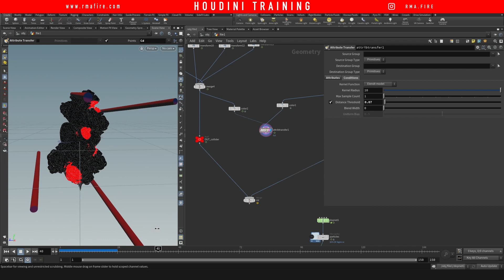Gold explosive liquid in Houdini and Redshift | PREMIUM TUTORIAL TRAILER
Lets look into creative ways to use flip fluids in houdini. In the following tutorial, will design a beatiful composition utilizing a sculpture and roses. Will turn the assets into particles and cover how to setup a flip fluid simulation with the geometry as liquid and colliding objects that will make some areas of the geometry splash. We are going to look into ways to make the particles un active and then activate only when the colliding objects are at a certain distance to the particles, making it feel as if a solid piece of gold has specific areas exploding. Ill show you how to utilize vdbs instead of flipfluid surface to generate custom meshes and then will go over texturing, lighting and rendering in houdini and redshift.

- Creating liquid containers from any shape
- Build flip fluids from scratch
- Controlling liquid forces
- Meshing liquids tips
- Creating uvs for solid geo
- Texturing, lighting and rendering in redshift